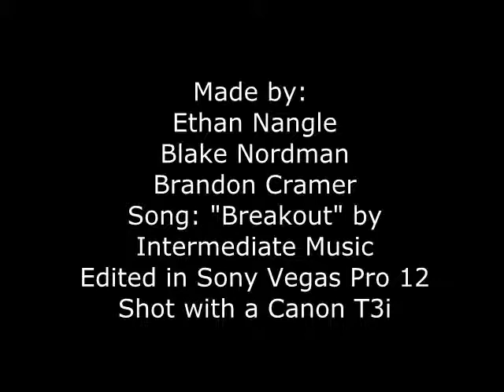Annoying Orange Effect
The Bombdizzle Video, yo